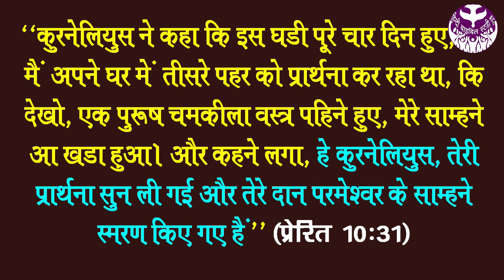4 थी प्रेयर ग्रुप वर्षगाँठ समारोह (हिन्दी बाइबिल स्टडी ग्रुप)